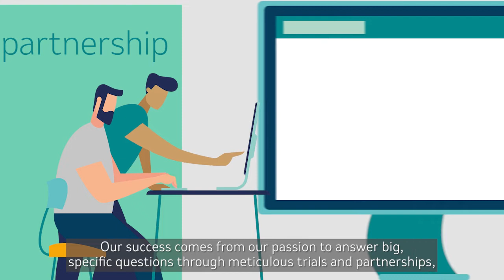Clinical Research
In Clinical Research, our mission is simple. We want to find new medicines and vaccines to improve and save lives, and share them with the people who need them as quickly and safely as possible. That means conducting world-class scientific research and meticulous trials – putting our patients’ wellbeing first every time. Could you see yourself in one of our Clinical Research teams? Watch our video to learn more about our Clinical Research teams